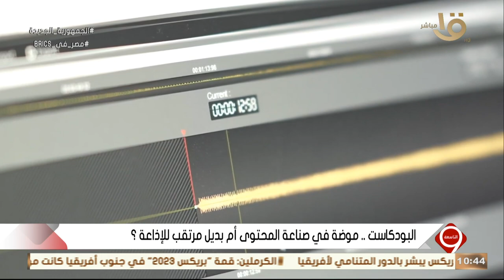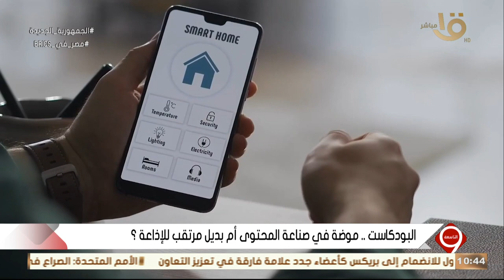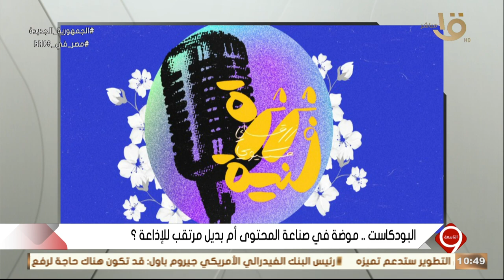التاسعة | البودكاست موضة في صناعة المحتوى أم بديل مرتقب للإذاعة؟.. مع صانع المحتوى ماجد يحيى